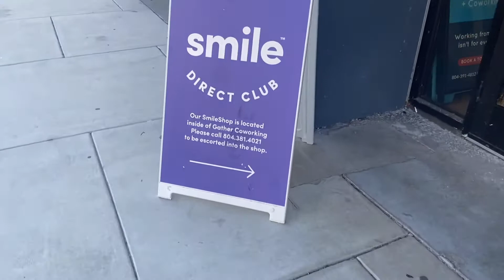SMILE DIRECT CLUB 3D SCAN & UPDATE | VLOG